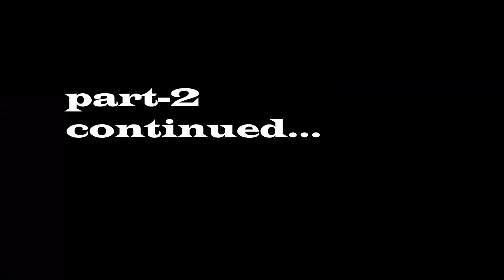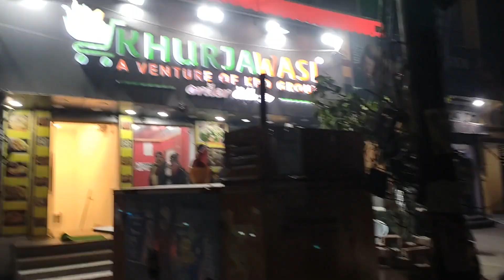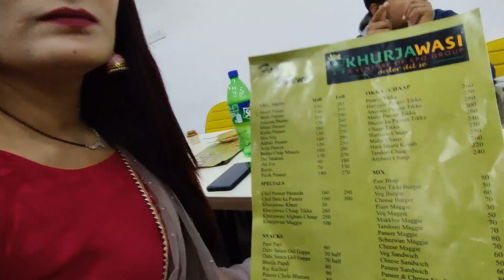Birthday Party Mai kiya Dance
Youtube Hi Duniya Hai Apni " SAMMYTHEVLOG""

Gear Use -
iPhone 11
DSLR Camera